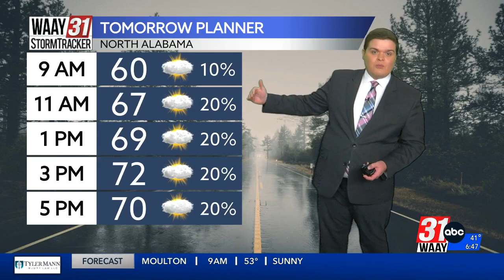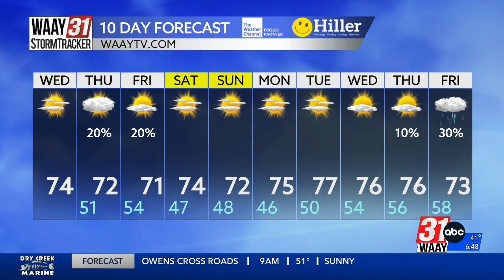Carson's Wednesday Morning Forecast 10/18